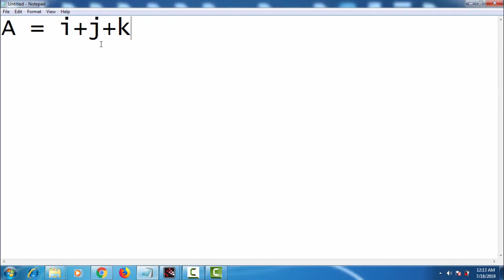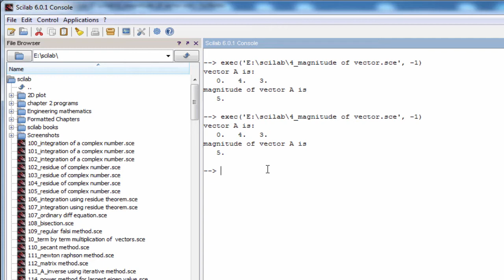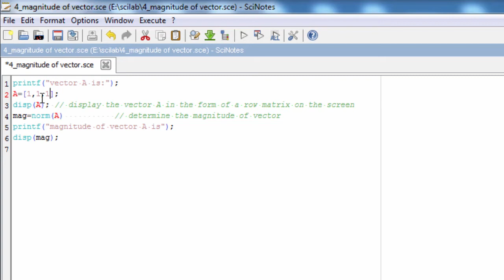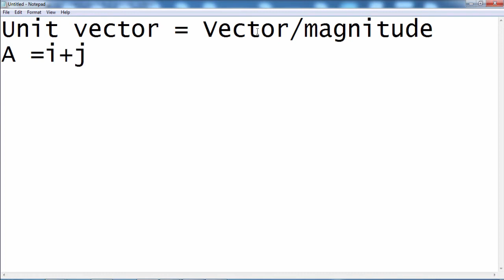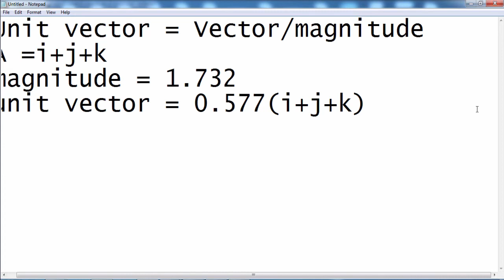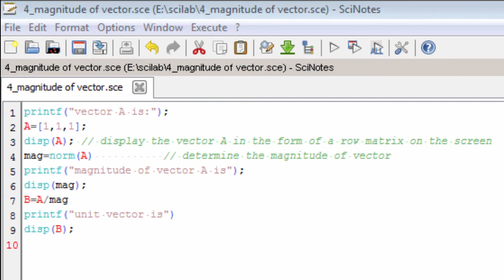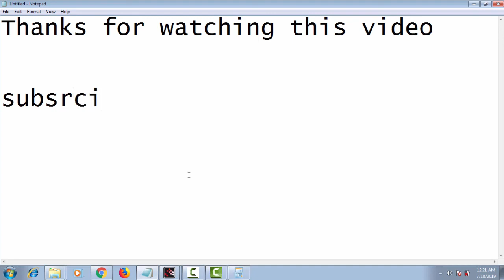SCILAB TUTORUAL | UNIT VECTOR USING SCILAB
In this scilab tutorial,  I will teach how to use scilab for vectors
this video tutorial covers
1. Define vectors in scilab
2. find magnitude or modulus of a vector
3. unit vector